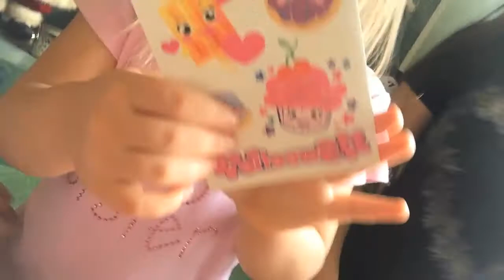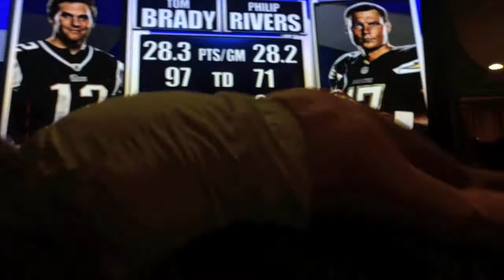Vlogmas Day 7 | Getting Tattooed!!